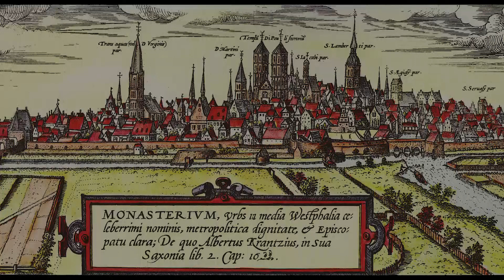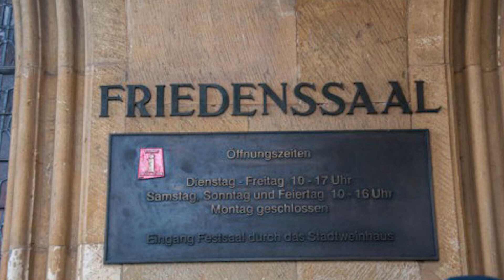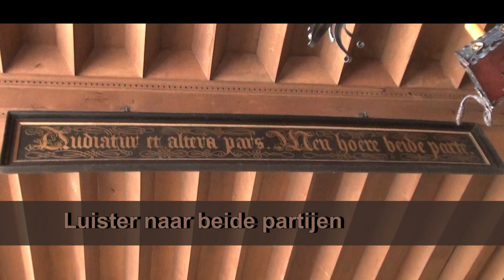Münster, stad van kerken en de Vredeszaal